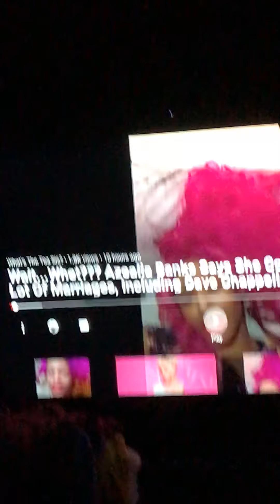Azalea Banks exposed Dave Chappell | Snitch The New Game In Town